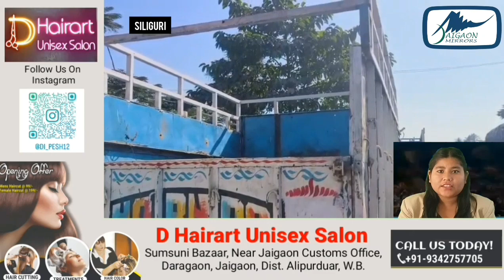दो पिकअप वैन से 40 गायें बरामद, चार गिरफ्तार